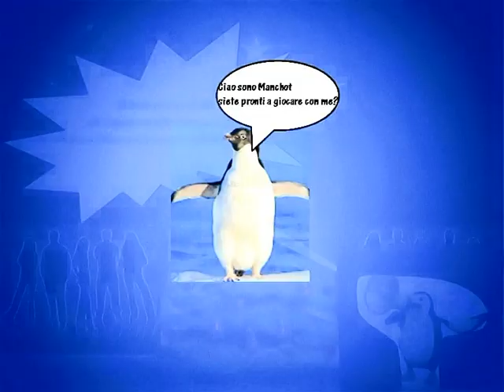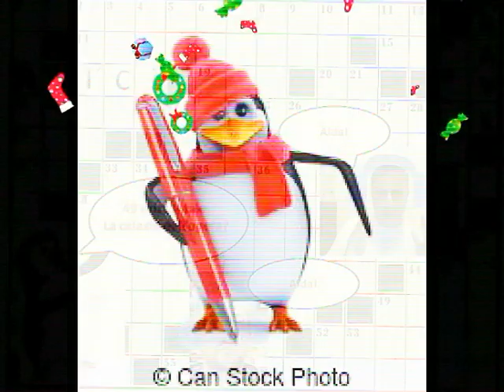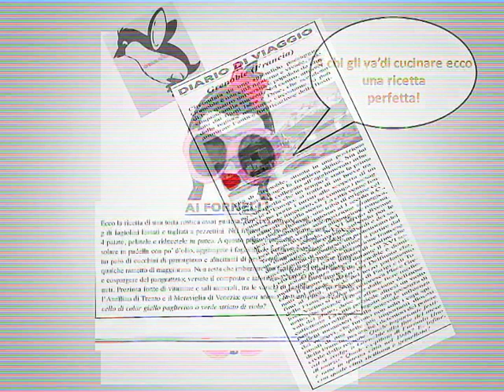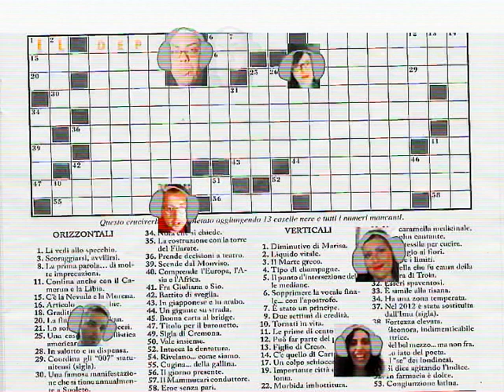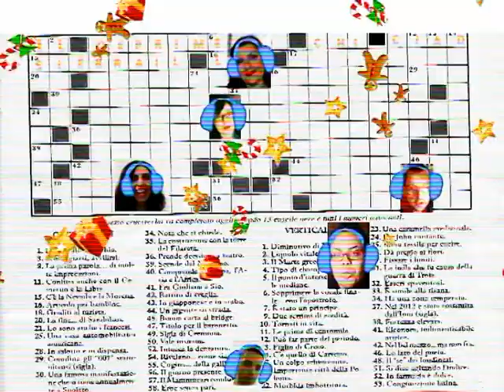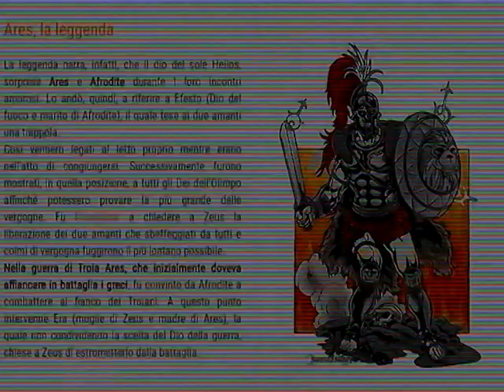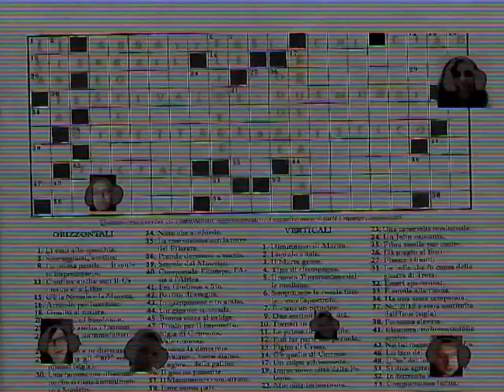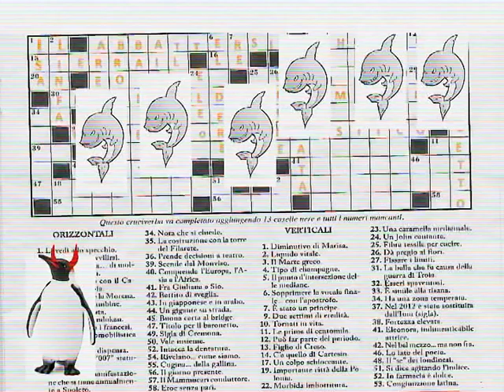Il Cruci Genetliaco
Manchot,un pinguino birichino ha deciso di coinvolgere gli youtuber più presenti nel mio canale, per fargli fare una sfida tutta culturale chissà come andrà a finire.
Vi aspetto e voglio un mondo di bene a chi commenta e non!

Manchot, a mischievous penguin has decided to involve the most present youtubers on my channel, to make them do an all-cultural challenge who knows how it will end.
I'm waiting for you and I wish a world of good to those who comment and don't!